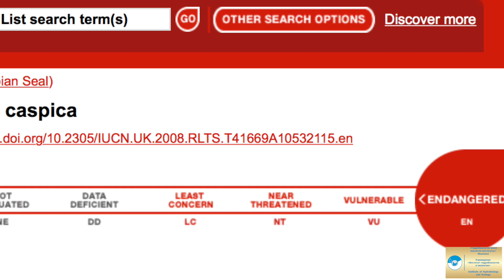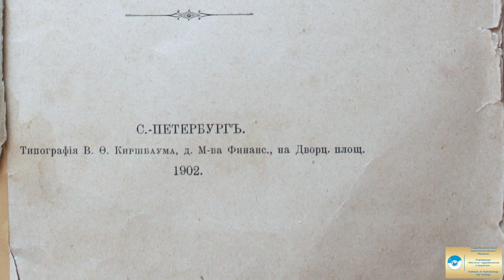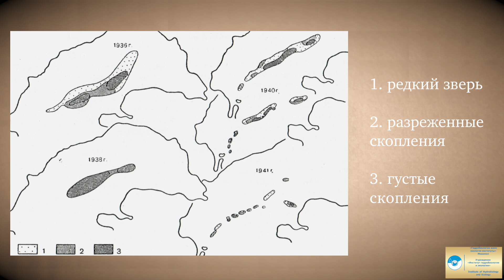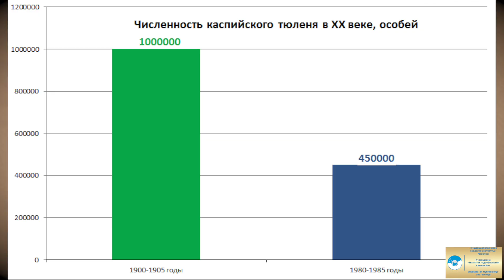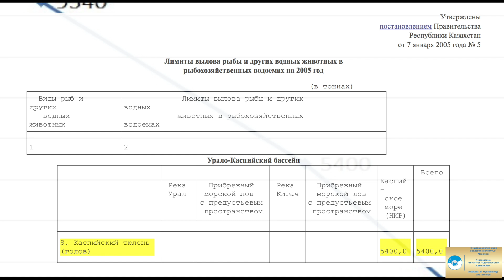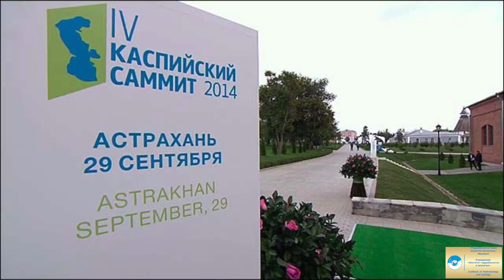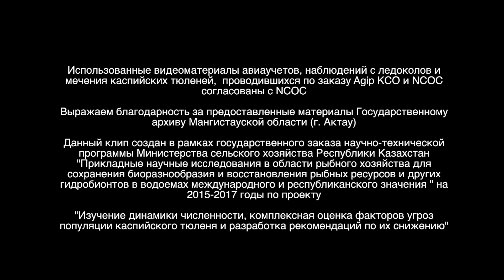"История каспийского тюленя. Промысел и Исследования"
История каспийского тюленя. Промысел и Исследования"/History of Hunting and Research of Caspian Seals

Фильм начинает рассказ об истории каспийского тюленя. Первая часть фильма «Промысел и исследования» рассказывает об истории промысла тюленя в северной части Каспийского моря. За последнее столетие численность каспийского тюленя сократилась примерно в 10 раз: в начале ХХ столетия численность оценивалась примерно в 1 миллион особей, в начале ХХI – составила около 100 тысяч. Основной причиной сокращения численности послужил промысел. Резкое ухудшение состояния популяции тюленя произошло в результате массовой гибели тюленей в период 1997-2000 годов. В 2008 году в Красной книге Международного союза охраны  природы каспийский тюлень получил самый тревожный статус - «Находящийся под угрозой исчезновения». При создании фильма использованы литературные источники,  архивные материалы, результаты исследований Международной группы исследователей тюленей и казахстанских специалистов. На основании исследований предлагается создание особо охраняемых природных территорий в местах лежбищ тюленей в казахстанской части Каспийского моря.

Предусматривается создание еще двух серий фильма, в которых будут затронуты вопросы происхождения, разнообразия и сохранения каспийского тюленя.

This film tells the story of the Caspian seal. The first part of the film “Hunting and Research” is dedicated to history of seal hunting in the northern part of the Caspian Sea. Number of Caspian seals decreased by 10 times in the last century: there were 1 million species at the start of XX century; at the start of XXI century this number decreased to 100 thousand species. The main reason for reduction in number of seals is hunting. Sudden deterioration of condition of seal population was a result of mass seal mortality in 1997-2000s. In 2008 Red Book of Endangered Species of the International Union of Environment Protection granted red (warning) status to Caspian seals – “Endangered Species”. Literature sources, materials and results of research carried out by International Group of researchers of seals and Kazakhstan specialists were used in the film. Based on the results of this research protected nature reserves have to be created in seal rookery places in Kazakhstan sector of the Caspian Sea.

Two more episodes will be released in the near future. They will look into matters of origin, diversity and protection of Caspian seals.